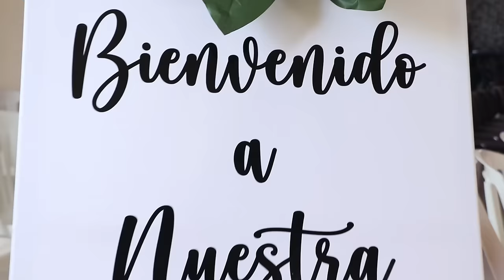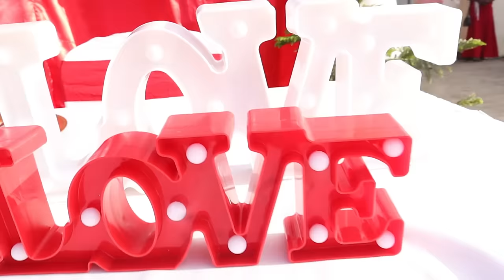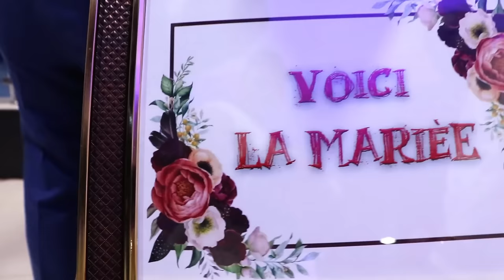Cérémonie Nuptial de Yves Junior Mon Estime et Berthane joseph